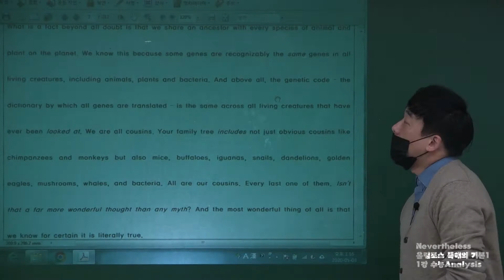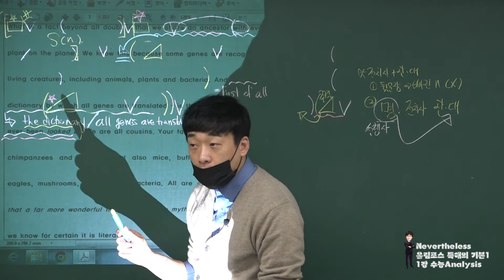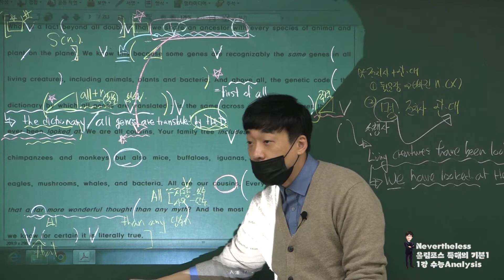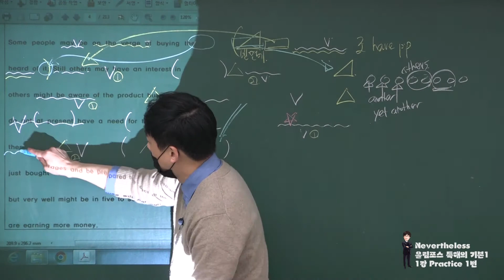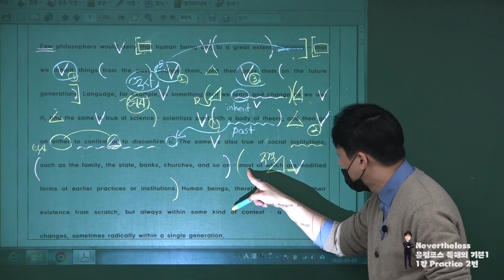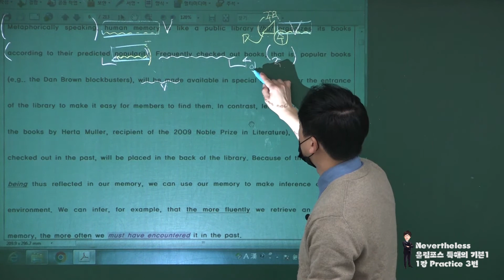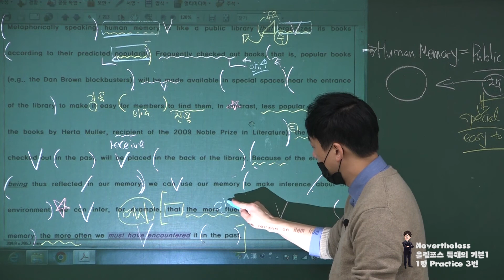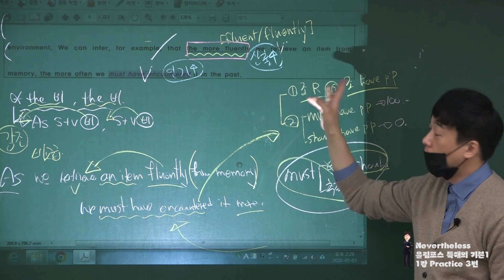올림포스 독해의 기본1 1강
대치에스학원 현장강의